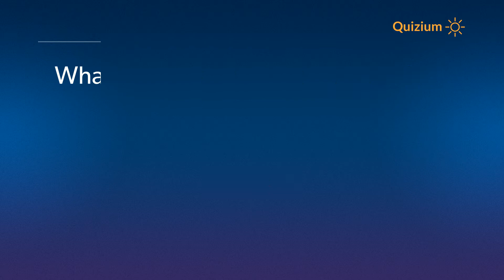What is the background colour of the National flag of Brazil? National Flag of Brazil Quiz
Related:

National Flag of Brazil Quiz What is the background colour of the National flag of Brazil? and mor